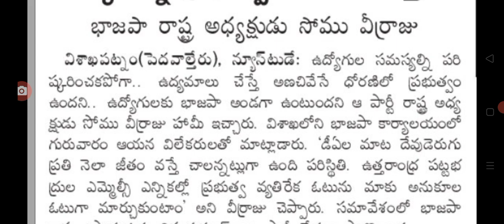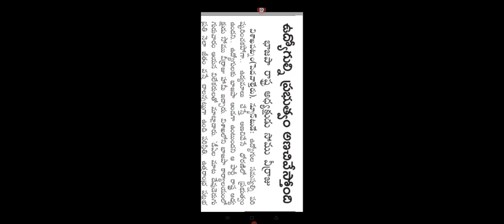డీజే బకాయిలు దేవుడెరుగు ముందు జీతాలు ఇవ్వండి ap government employees salaries latest update.